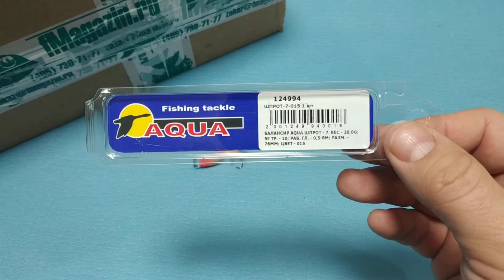Видеообзор балансира Aqua Шпрот-7 по заказу Fmagazin